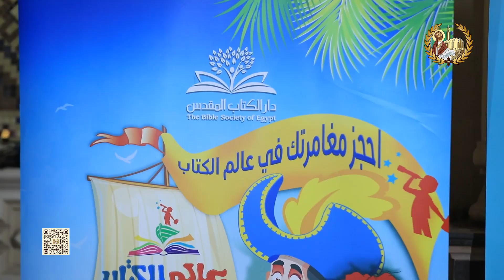قداسة البابا تواضروس الثاني يشهد احتفالية دار الكتاب المقدس بمرور ١٤٠ سنة بالكاتدرائية21-11-2023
قداسة البابا تواضروس الثاني يشهد احتفالية دار الكتاب المقدس بمرور ١٤٠ سنة بالكاتدرائية المرقسية
٢١-١١-٢٠٢٣